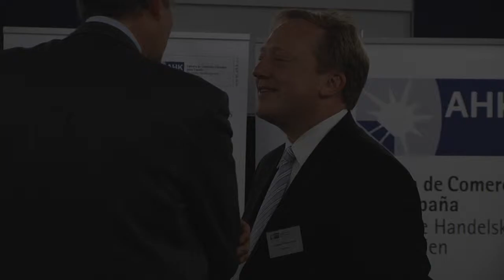Tertulia. Inforpress. Andreas Fischer Appelt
Andreas Fischer Appelt participa en la mesa redonda sobre "Nuevas estrategias de creación de marca en España y Alemania"  junto a la presidenta de Inforpress Nuria Vilanova.

Visita de Andreas Fischer Appelt a las oficinas de su partner en España, Inforpress, en la calle Arturo Soria 99, Madrid.